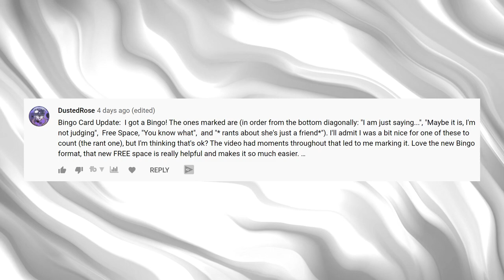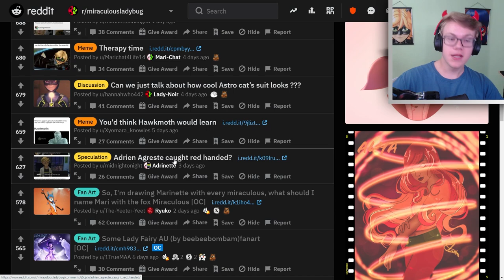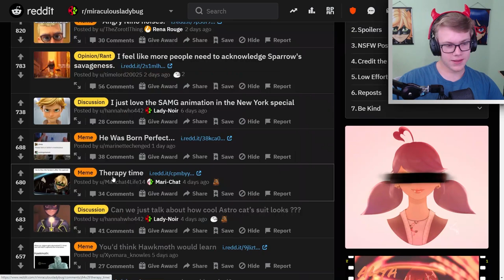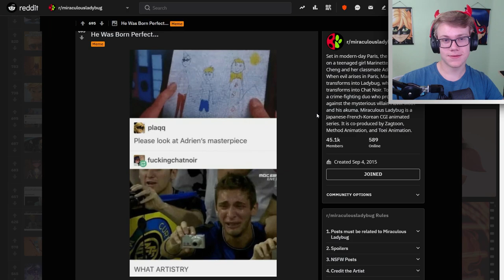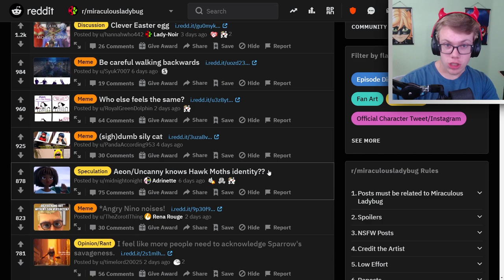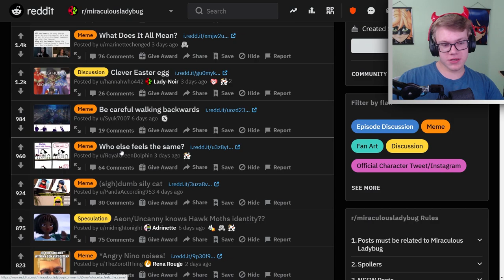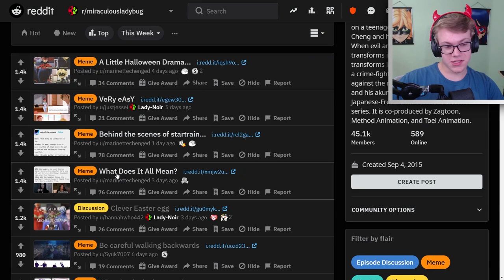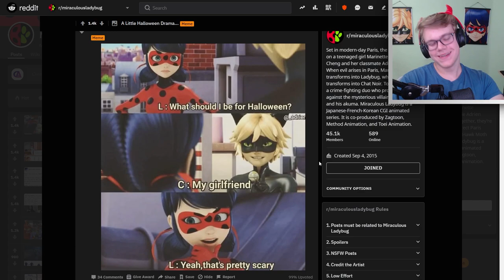Does Aeon know who Hawkmoth is? (Miraculous Ladybug)